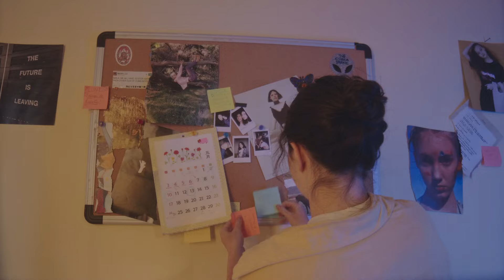RENEE - mucho texto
Letra:
Yo soy así
No me quieras atar
¿Por qué me quieres más cuándo este amor te duele?

Yo quiero así
No me quieras cambiar
Si no me quieres, bye
Cariño, te lo pierdes

Con un dedo no se tapa el sol
Se nota cuando algo se rompió
Le pones mucho texto

No quieres aceptar que terminó
Se nota con tu tanta explicación

Si
Tú que jurabas que eras para mi
Que no podría ser feliz sin ti
Ya ves
No le pensé cuando me decidí
que merecía más de lo que vi

Sí
Tú me gustaste y lo quise intentar
A ver si podíamos funcionar
No sé
A quien trataste de engañar
Te diré la verdad

Hoy que regresas pidiendo otra oportunidad
mira, lo siento, no quiero tu mediocridad